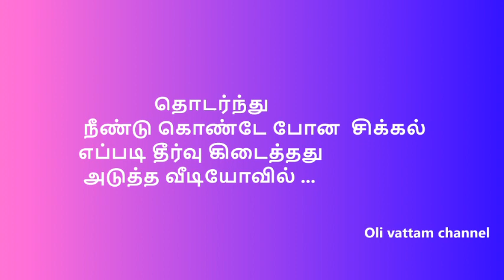ஏர்டெல் கஸ்டமர் கேர் Vs கஸ்டமர்-என்ன நடந்தது?